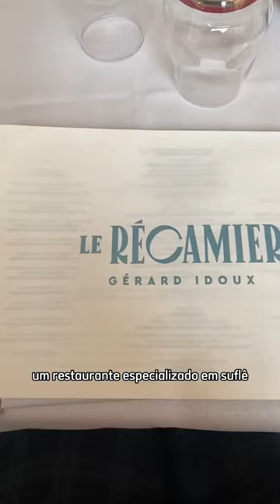Pratos típicos franceses